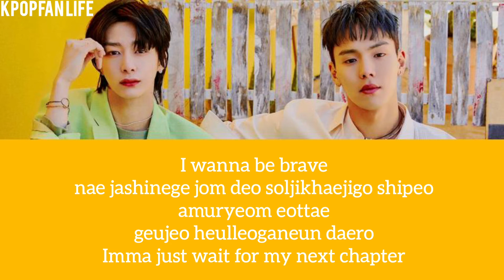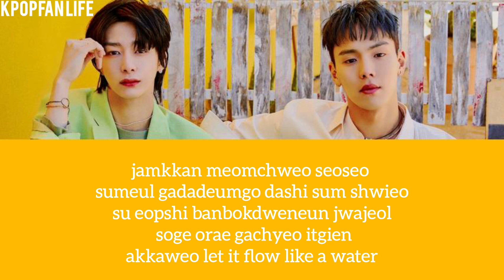[KARAOKE] MONSTA X - FLOW ( romanized )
Album : Fantasia x
Instru not by me